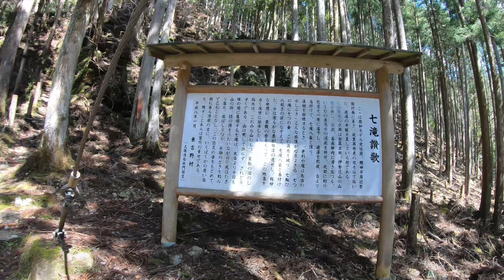台高山脈 桧塚奥峰EX -七滝八壺-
2021/03/24　台高山脈 桧塚奥峰へのソロ登山の後

七滝八壺